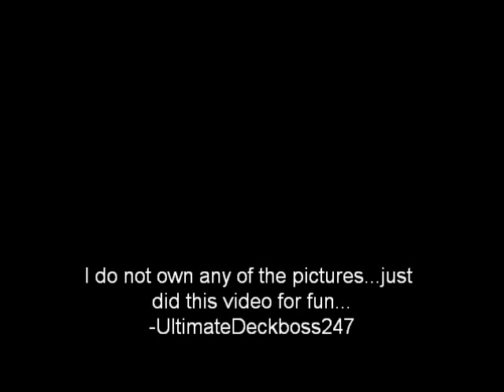Rain-Jon Heintz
This song was featured on Deadliest Catch when Captain Phil Harris passed away due to a massive stroke. RIP Phil!
Phil, you ROCK!!! PEACE!